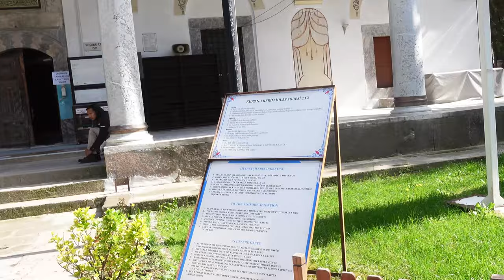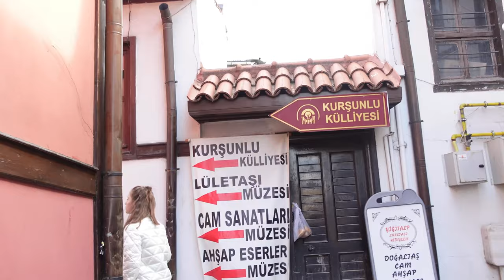Eskişehir / Odunpazarı Evleri Vlog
Eskişehir / Odunpazarı Evleri Vlog birinci videosu.